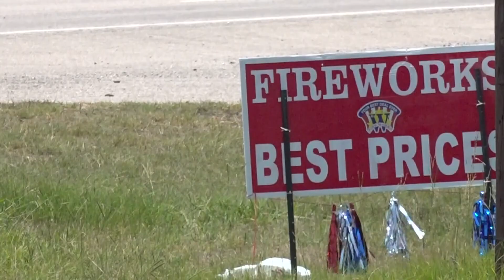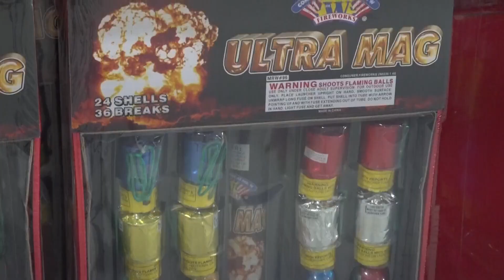Kurten Fireworks Show looking for a new host after fire department moves on from it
After 20 years, the annual fireworks show is being passed on to another organization to run, despite speculation that the celebration is being cancelled.